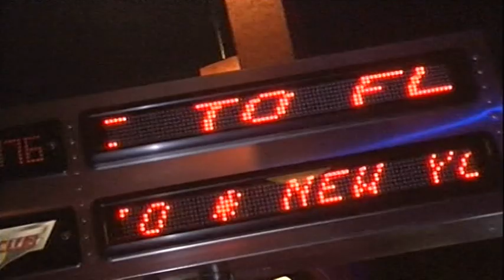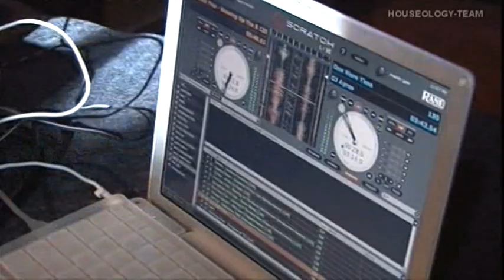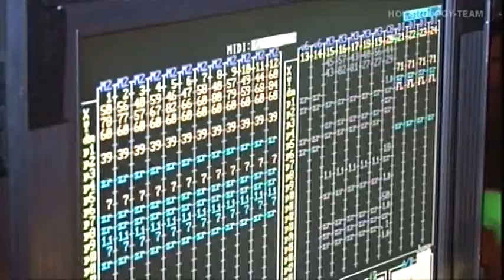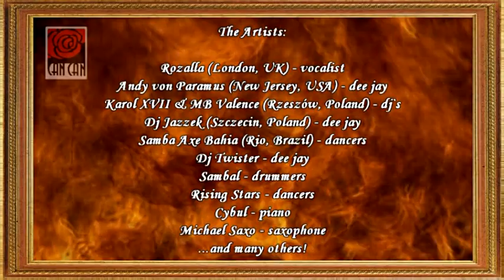Andy Von Paramus - Flight Club Party ( Ibiza , New York , Rio De Janerio )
Houseology-Team powered by Andy von Paramus presents Flight Club Party at CanCan Club Szczecin...  Rozalla, Andy von Paramus, Karoll XVII & MB Valence, Jazzek, Twister, Samba Axe Bahia, Risings Stars, Cybul, Michael Saxo, Sambal...